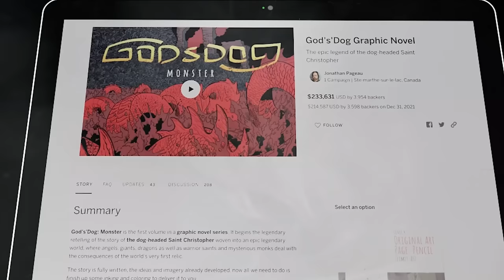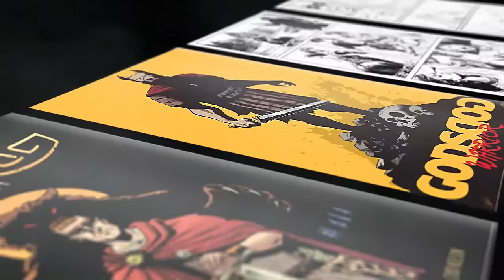The Leviathan in Scripture: Ouroboros Symbolism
The Leviathan is a strange creature in the Bible and tradition. In this video I look at the Leviathan, the sea serpent, the dragon, and its relationship to the devil, and how al of these associations came to be what they can mean. And also it can help us understand how symbolism can be polyvalent that is that symbolism can have multiple meanings at the same time, and that understanding those multiple meanings can also help us understand how symbolism works and then also help us understand the specific meanings that are attributed to each symbol and the leviathan.

- Read my latest newsletter about the Snow White Kickstarter and Symbolic World Press

Timestamps:
0:00 - Coming up
0:23 - Intro music
0:49 - Start
1:35 - The Leviathan imagery
7:13 - Noah and the Sea dragon
12:09 - The hell mouth
15:09 - Chaos and potential
19:19 - Ouroboros
24:08 - The feast of the Leviathan
33:12 - Satan, the Devil
39:08 - The final paradox

Music used with license permission
Item Title: Emotional Fantasy Epic Trailer